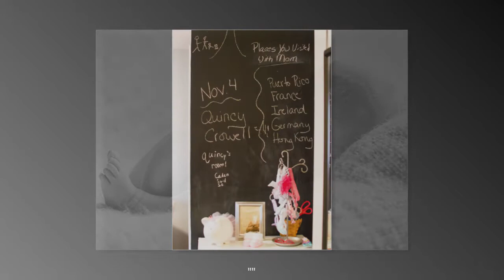Quincy Girl-Kassie Depavia-Sweet Angel of Mine